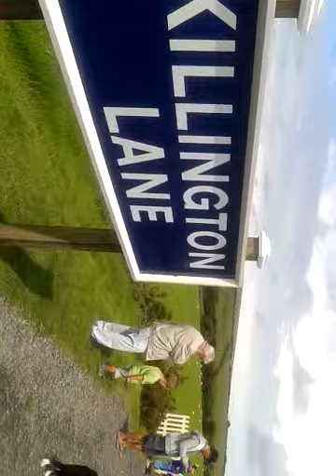Exmoor Narrow Gauge Railway Aug 2013